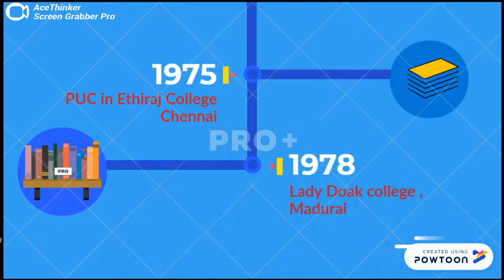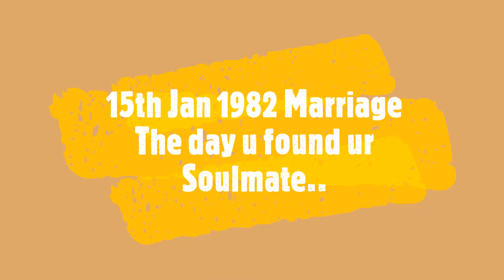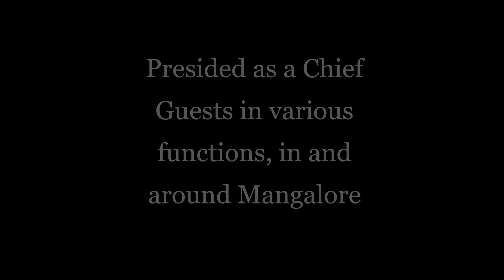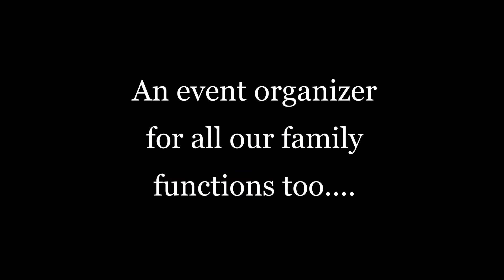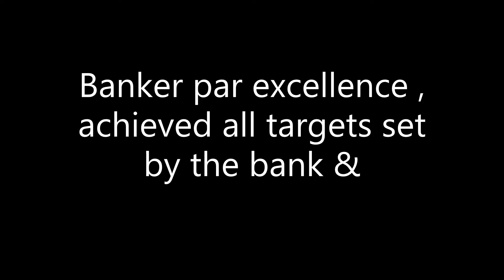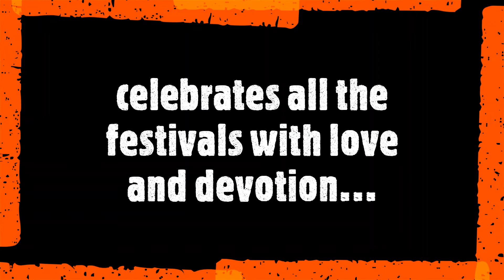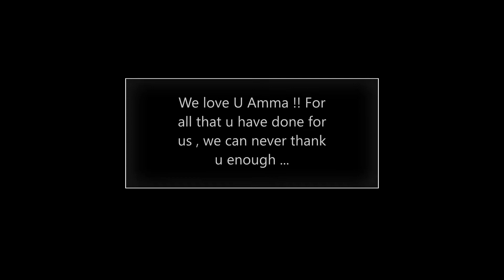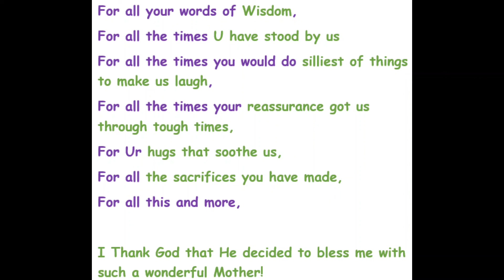P Shobha Rao (small biography movie)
Amma's 60th Birthday and Retirement function held on May 31 2019 at KBEA hall, Bejai Mangalore.